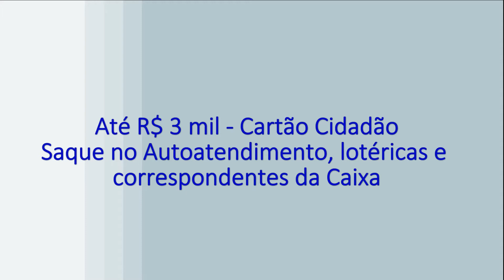Leouve - Filas marcam primeiro dia do saque do FGTS em Bento Gonçalves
Os brasileiros nascidos em janeiro e fevereiro e que possuem saldo nas contas inativas do Fundo de Garantia por Tempo de Serviço (FGTS), começam a receber o pagamento a partir desta sexta-feira, dia 10. Em Bento Gonçalves, o movimento é grande desde às 8h na agência da Caixa, no Centro. Funcionários da agência foram direcionados para orientar e sanar dúvidas dos trabalhadores.
Captação e edição: Ranieri Moriggi - Grupo RSCOM